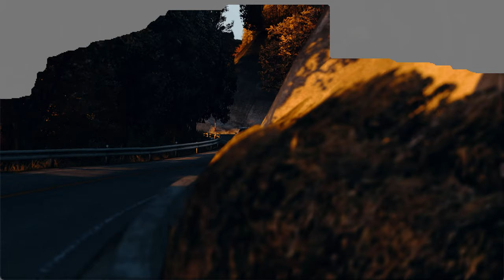Akagi Trio : Honda S2000 Maou - Samurai Blue @ EK Akagi Real Downhill | Assetto Corsa | [3:28.857]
Friday attempt at a run between grip & drift with J's Racing S2000 Maou-Spec on EK Akagi Real Downhill.

0:00​    Intro
0:35    Cinematic Camera
1:01    Start Cinematic Camera
4:46    Midtro_1
5:16    1st person Camera
5:42    Start: 1st person Camera
9:21    Midtro_2
9:41    Chase Camera
10:07  Start: Chase Camera

TCS & ABS off, setup is quite a bit tempered with.
Track Conditions: 20c air, 28 asphalt
Tire Blankets: OFF

Setup:
*  Wheel: G25                                *
*  Shifter: G25 H shifter               *
*  CPU: i5 4690                             *
*  GPU: Nvidia RTX 2070             *
*  RAM: 16GB DDR3 2133Mhz   *
*  Game: Assetto Corsa              *

                         Samurai Blue (Scp Eurobeat Version)
                         Station To Station -  Derreck Simons
                         Number One (Stardust 2008 Version)
Car:                J's Racing S2000 Maou-Spec